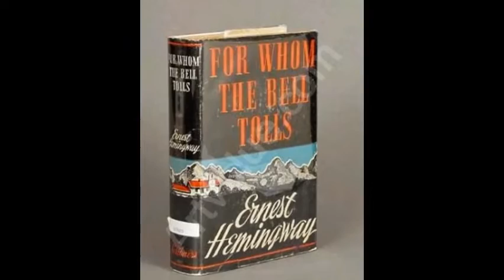VARNA-CITY - WORLD CULTURAL RESPONDER - 2019.!?!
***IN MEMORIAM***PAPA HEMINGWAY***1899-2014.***